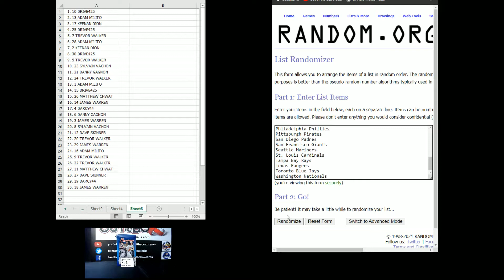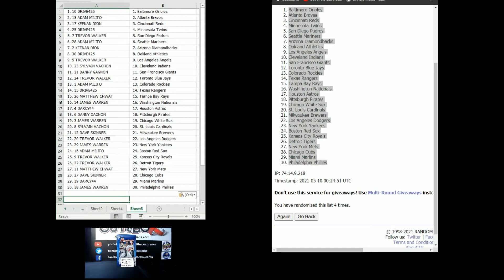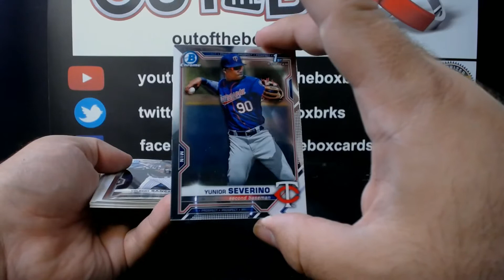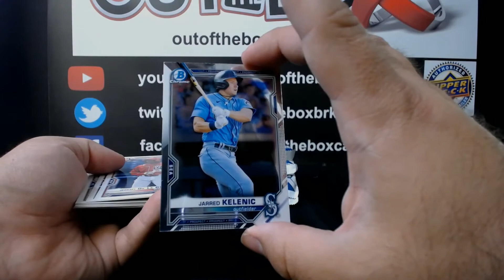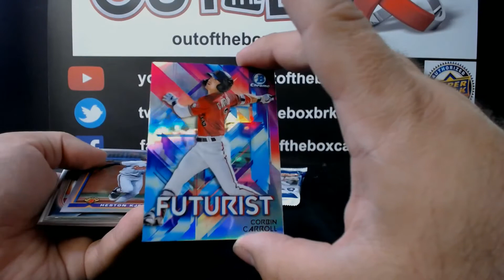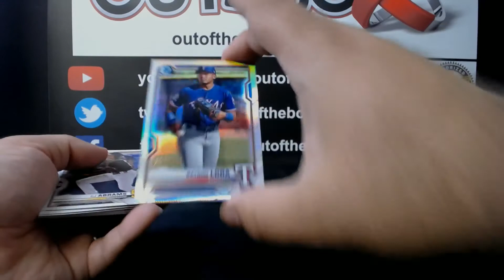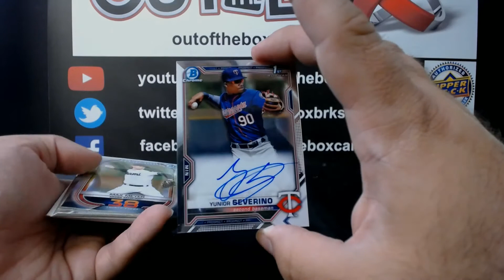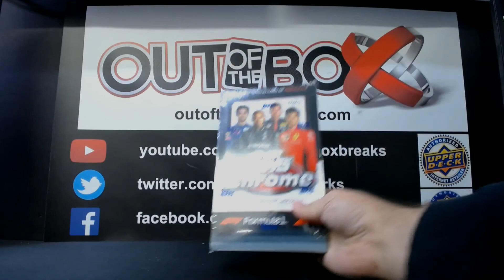Out Of The Box Group Break #9012- 2021 Bowman Hobby Jumbo (Single Box) Double-Up Random